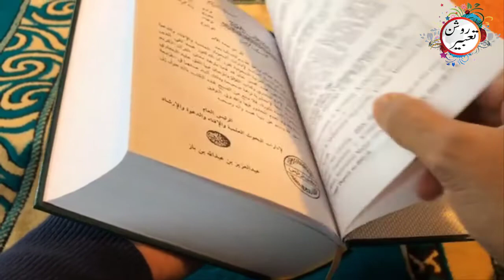Khwab Mein Kan Dekhna | Saaf Karna | Chidwana | Khoon Aana | Mail | Kata Hua | Zewar | Eak Se Ziada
Khwab
Tabeer
dream interpretation
khwab nama